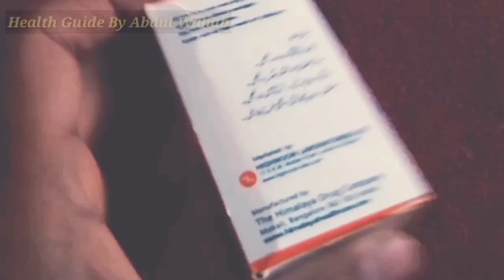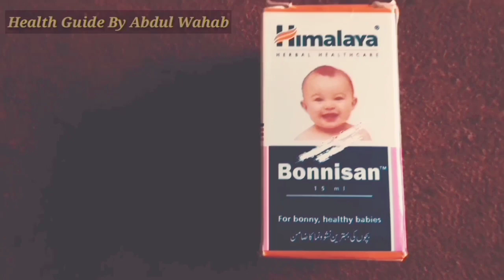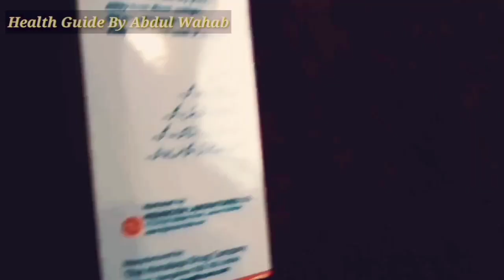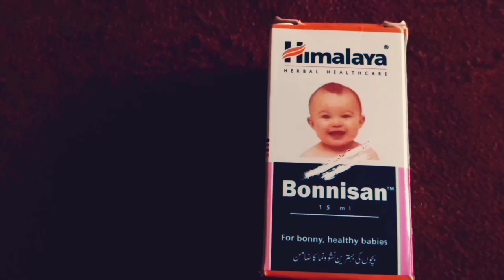Bonnisan Children Tonic Syrup Is Used In Infant For Digestion Growth Abdominal Cramps Baby Tonic...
Bonnisan Syrup Use, Sides Effects, Dosage, For Children  Complete Information In Urdu, Hindi With Pharmacist...